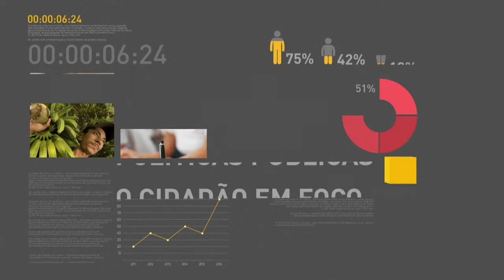BOLETIM REPÓRTER NBR 18h - 4 de junho de 2018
REPÓRTER NBR 18h - 04.06.18: A Receita Federal vai promover mutirão para destruir mercadorias apreendidas. E o Ministério da Indústria, Comércio Exterior e Serviços abre nova fase do Brasil Mais Produtivo para melhorar os  processos produtivos, com soluções de baixo custo para os empreendedores.